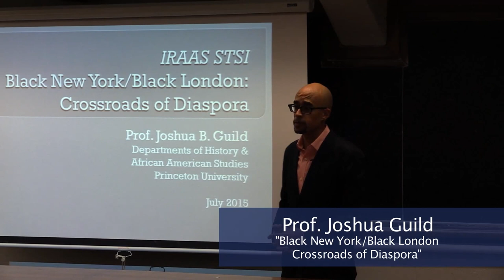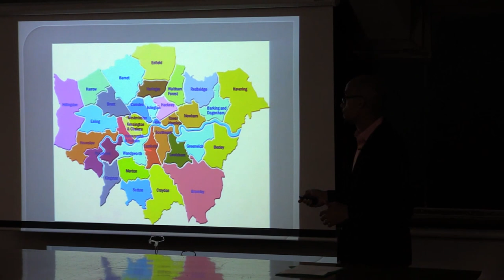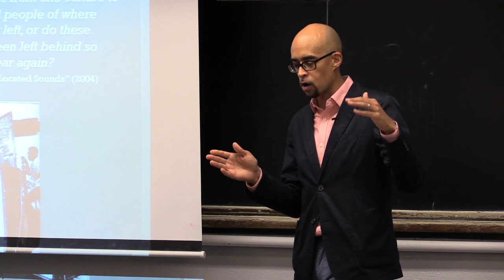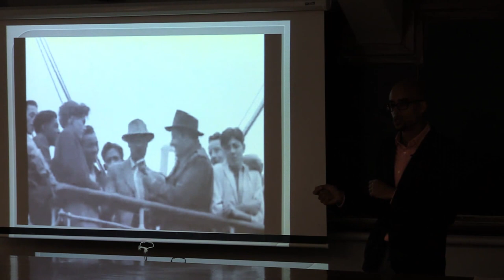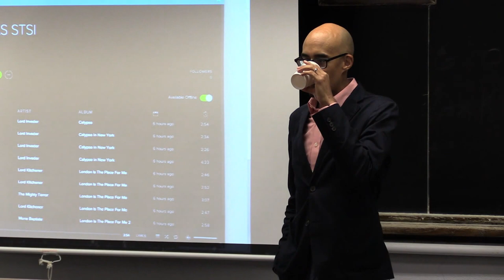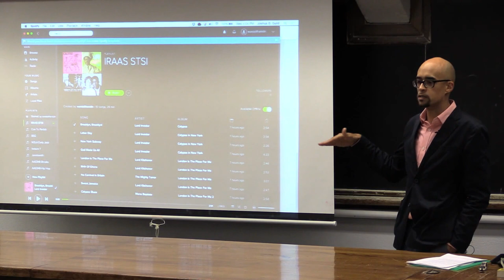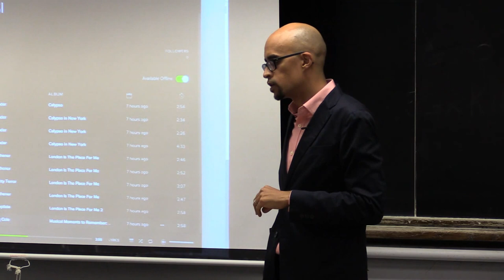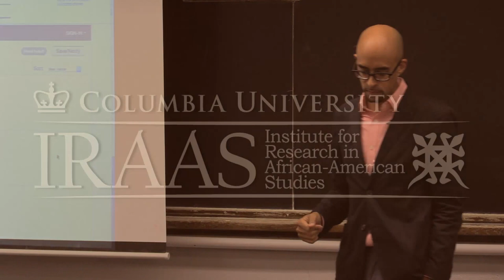"Black New York/Black London: Crossroads of Diaspora"-STSI Seminar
"Black New York/Black London: Crossroads of Diaspora" with Joshua Guild
July 15, 2015- Columbia University

Joshua Guild specializes in twentieth-century African American social and cultural history, urban history, and the making of the modern African diaspora, with particular interests in migration, black internationalism, black popular music, and the black radical tradition. A graduate of Wesleyan University, where he was a Mellon Mays Undergraduate Fellow, he received his PhD in History and African American Studies from Yale. His research has been supported by fellowships and awards from a number of institutions, including the Andrew W. Mellon Foundation, the Ford Foundation, the Woodrow Wilson National Fellowship Foundation, and Harvard University’s Charles Warren Center for Studies in American History. In 2012, he was a fellow at Harvard’s W.E.B. Du Bois Institute of African and African American Research.  Professor Guild’s interests in digital humanities, new media, and public engagement are reflected in the 2014-15 CAAS Faculty-Graduate Seminar that he has organized, “Black Studies in the Digital Age.” He serves on the Executive Committee of Princeton’s Center for Digital Humanities. He is also an Associated Faculty member in the Program in Urban Studies.  Professor Guild is the Director of Graduate Affairs in CAAS.